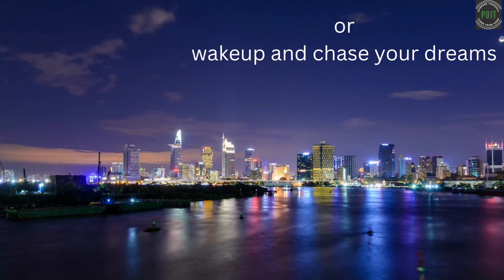Sleep with your dreams or wakeup and chase your dreams